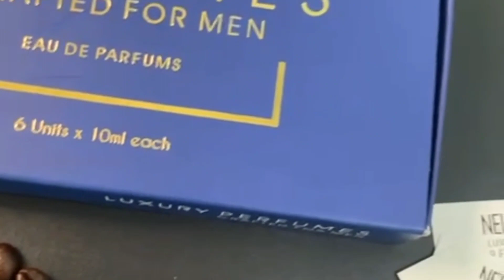कभी कभी तो लगता है कि बस यही करती रह जाऊंगी .. खुद को भूलती जा रही हूं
Check out are entire range
Perfume for Woman